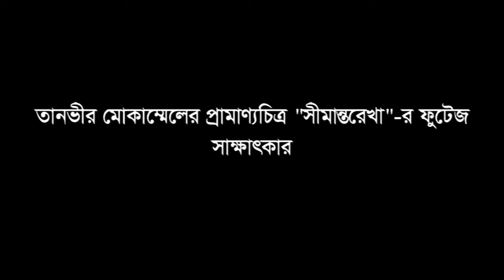In Tanvir Mokammel’s film “Seemantorekha” a couple of Hindu-Muslim mixed marriage tell their story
In this video of Tanvir Mokammel’s Partition documentary “Seemantorekha” a couple of Hindu-Muslim mixed marriage in India narrate their story